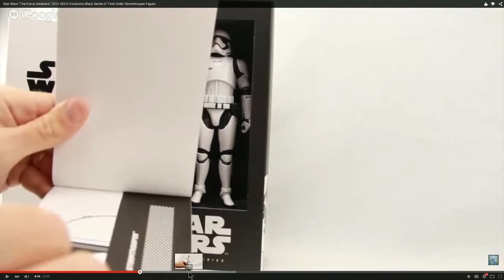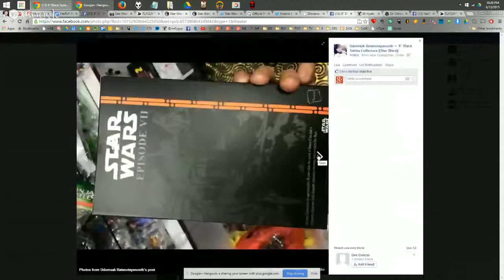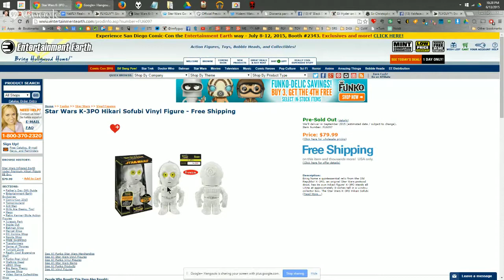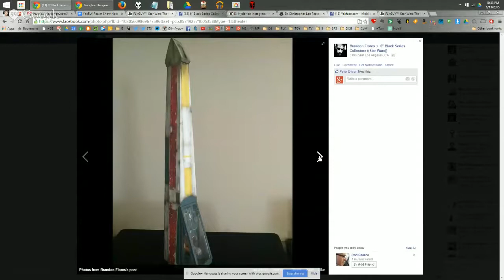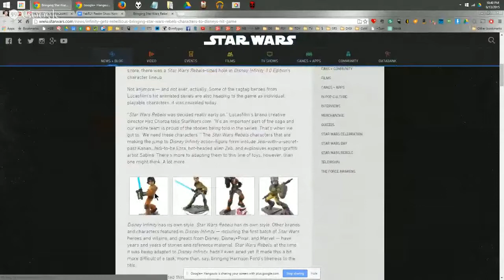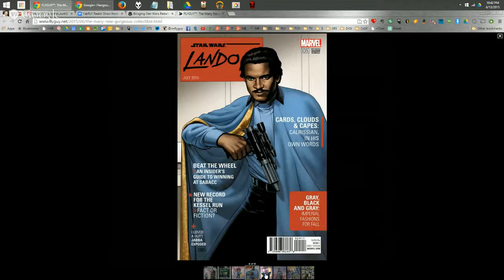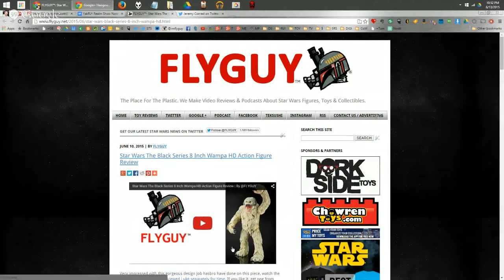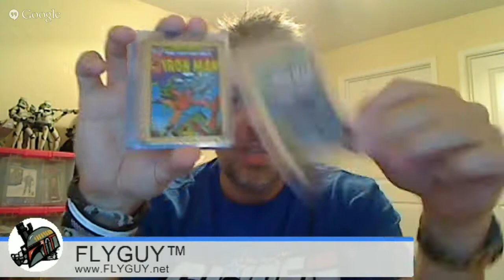The Realm Recap: Episode #65 - Down But Not Out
Follow FLYGUY on these channels for starwars toy reviews, podcasts and news
Check Out The Best Star Wars Toy Photography At The YakFace Toyguide